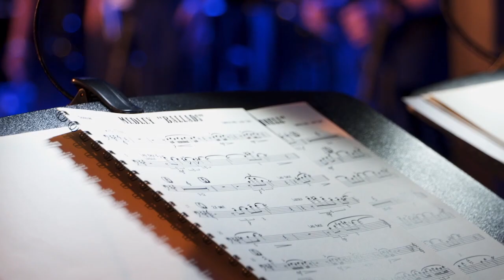SOUL DIAMONDS live at the Bix DVD 2 Selection 8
(1. CLOSER (Beate Lech, Bugge Wesseltoft, Marius Reksjø) 2. LOVE JONES (Johnny Guitar Watson) 3. LATELY (Stevie Wonder)

SOUL DIAMONDS LIVE AT THE BIX

DVD 1: ORIGINALS

DVD 2: SELECTIONS

Recorded April 16th 17th 18th 2019 at Jazzclub Bix, Stuttgart, Germany

This is a MUSIKBÜRO JENNE GMBH Production

MUSICIANS:

Eva Leticia Padilla (voc); Fola Dada (voc); Charles Simmons (voc); Derrick Alexander (voc.); Luis Baltes (rap, beats); Christian Mück (tp); Libor Sima (sax); Uli Röser (tb); Dany Labana Martinez (guit); Robert Kesternich (keys); Benni Jud (b); Angela Frontera (perc); Obi Jenne (dr, lead)

All Horn Arrangements: Libor Sima
Executive Producer: Obi Jenne
Director Sound & Mixing: Benni Jud
Mastering: Matthias Reusch
Live Recording & Live Sound: Arndt Wirth
Lights: Patrick Hasert / WIN EVENT
Cover Design: Nam Hyun
Photos: Vincent Sima
Label: finetone music / Peter Lehel
Cameras: Sandra Hofer, Michael Maschke, Martin Thoma
Cutting Video Concert: Andre Gallus, movingpicturez
Cutting Making Of: Michael Maschke, lifeonpix
Director Video: Michael Maschke